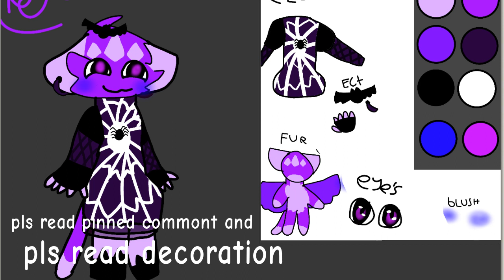pfp contest (pls read pinned commont and decoration)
heres the rules

rule 1. no tracing
rule 2. no gacha
rule 3. it has to have the cholths and stuff
rule 4. use a watermark (if you dont have one use your channel name and if you dont ill add it)
rule 5. if you know how use a link to this vid
rule 6. you have to tell me that your done

your deadline is untill Halloween

if your in 1st i will make you 3 gifts and use your art as me profile

if your in 2ed you get 2 gifts

and if your in 3ed you get 1 gift

anybody who dosnt win srry okey byeeeee

cream cheese :3